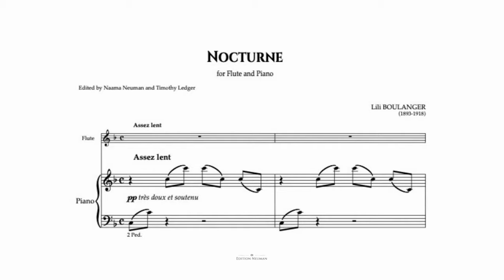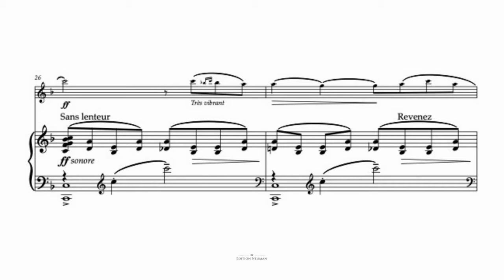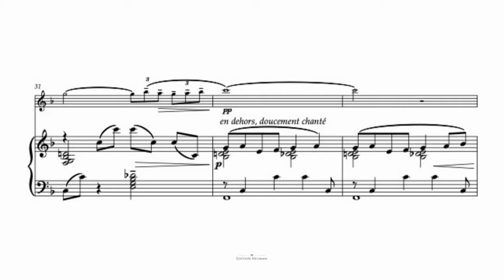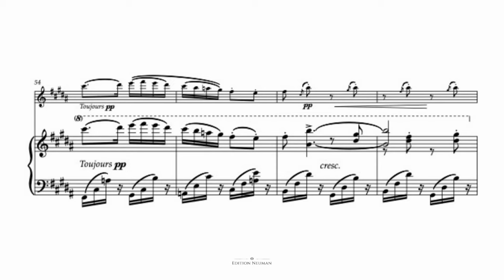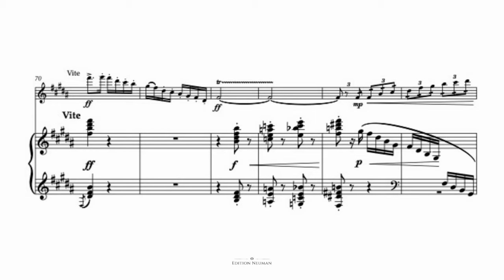Lili Boulanger Two Pieces (Sheet music)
Lili Boulanger two pieces
Two pieces - Nocturne and Cortège for Flute and Piano
The second pieces - Cortège was arr. by Naama Neuman

Naama Neuman FLUTE
Timothy Ledger PIANO